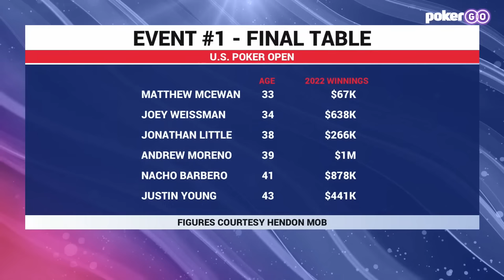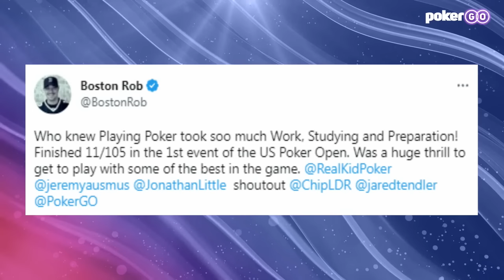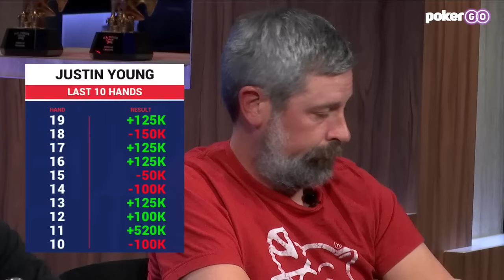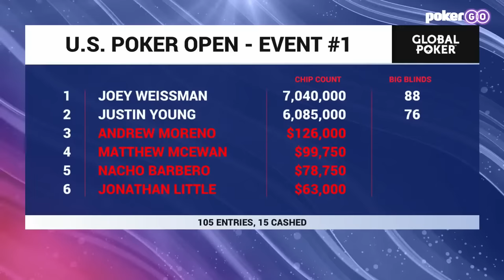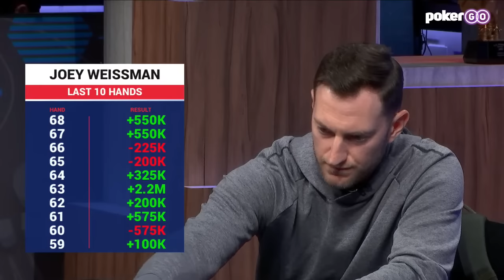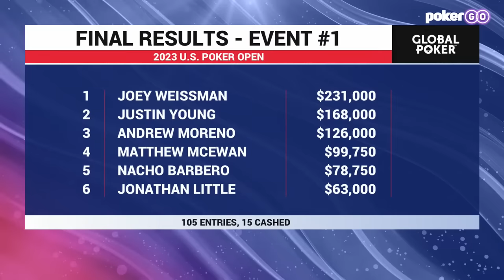U.S. Poker Open 2023 | $10,000 No Limit Hold'em Event 1 Final Table [FULL STREAM]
Jonathan Little, Joey Weissman, Andrew Moreno, Justin Young, Nacho Barbero, and Matthew McEwan battle for the $231,000 top prize!

Watch the entire 2023 U.S. Poker Open for free on YouTube with Remko Rinkema and Donnie Peters on the commentary!